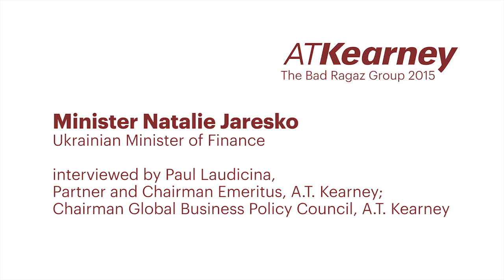VIDEO - In conversation: Natalie Jaresko, Ukrainian Minister of Finance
Paul Laudicina, Partner and Chairman Emeritus, A.T. Kearney in conversation with Natalie Jaresko, Ukrainian Minister of Finance at the 6th Annual A.T. Kearney Bad Ragaz Group retreat. Jaresko speaks about how she navigated the big economic and geopolitical challenges of 2015 after donning the mantle as Finance Minister, and how Ukranian businesses are coming out of the crisis.